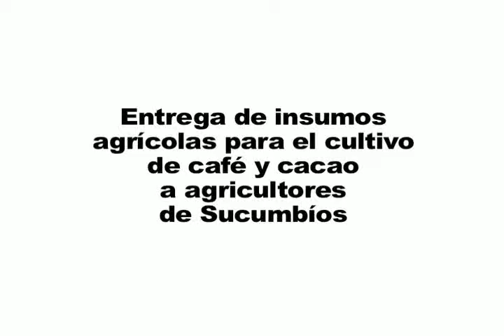Entrega de insumos agricolas para cacao y cafe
Informativo del Gobierno Autónomo Descentralizado de la Provincia de Sucumbíos